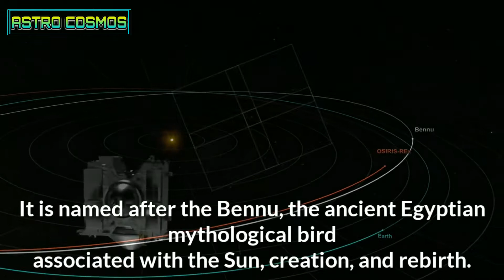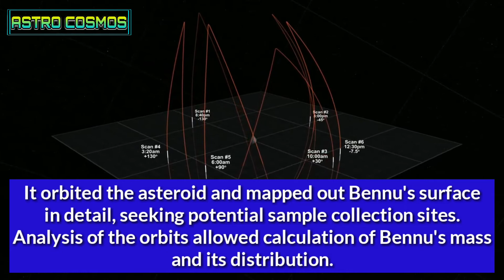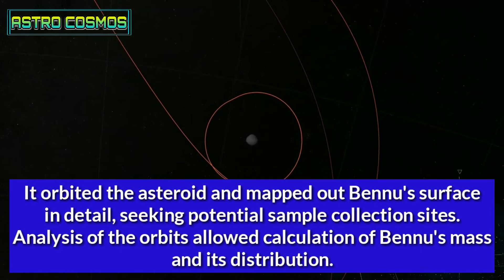Bennu – Asteroids in Earth's orbit || Astrochemistry || Astronomy || Astro Cosmos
Bennu is a asteroid nearest to earth's orbit. It's predicted that this asteroid will colloid with earth in future. However, NASA is still confirming it. Here is the info, you need to know about it.